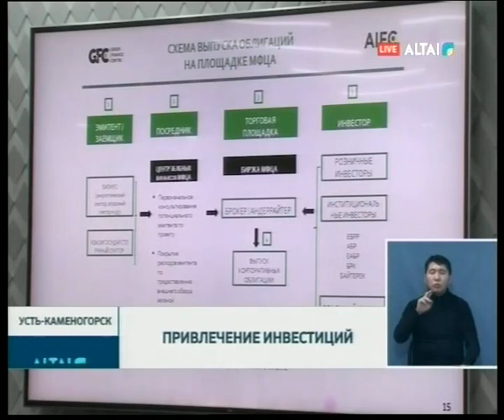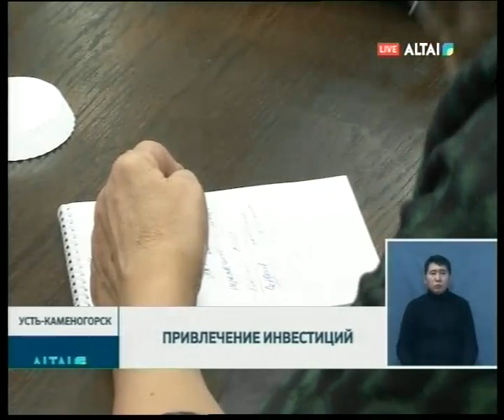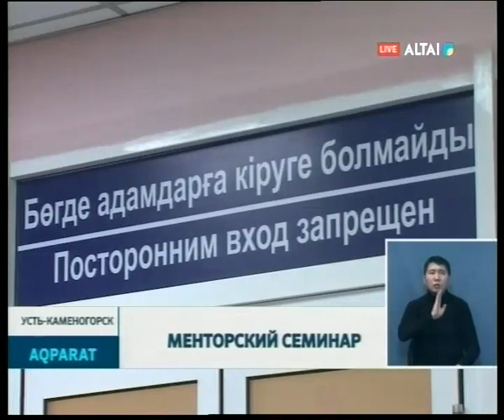Дневные новости (Altai, 14.11.2019)